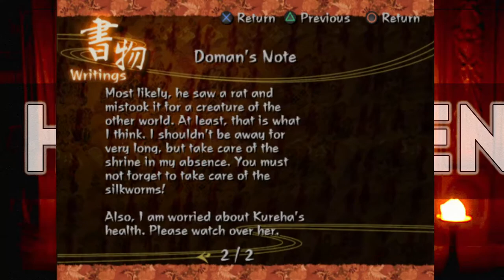13 Nights 2021 Kuon part 2: Scary Peephole ft Spoot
A scary peephole and talking about the Ghostbusters. It truly is the spooky season!